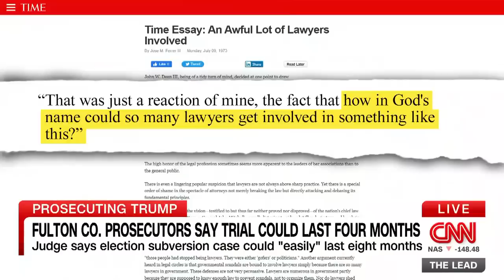'They should be televised': Ex-Nixon White House counsel on Georgia election case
Ex-Nixon White House counsel John Dean talks with CNN's Jake Tapper about former President Trump’s election subversion case in Georgia.